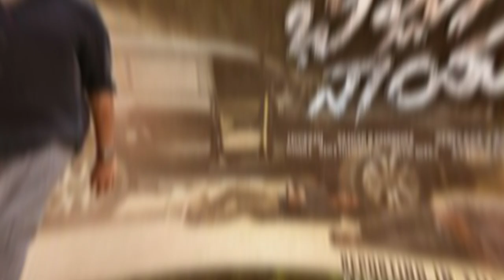BheemlaNayak - LalaBheemla Video Promo Reaction | Pawan Kalyan, Rana | Trivikram | SaagarKChandra